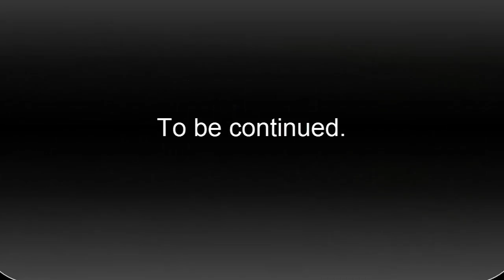Minecraft UHC mole Ft Munchmo, NtBama and Verzuh episode 2. Manipulation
I continue to manipulate my team so they don't suspect me as the mole.

I'm back for UHC. This time, there is 4 teams of 4, 1 person on each team is a "mole" who gets extra items who sabotages and kills their own team, they then meetup with other moles to kill survivors. Who is the mole? Well that's kinda obvious.